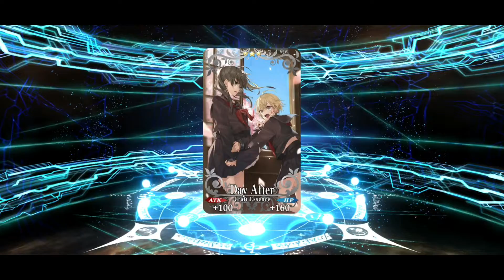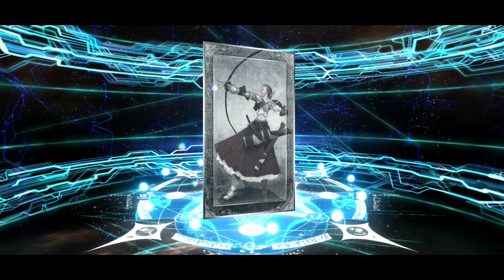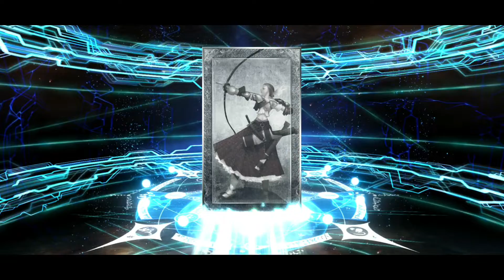3RD LOSTBELT KING HAS JOIN THE FRAY - Fate/Grand Order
18 million download campaign